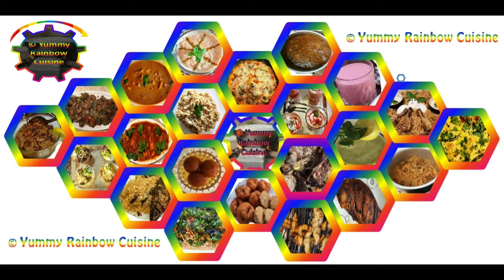🥦Ambasamutiram Khuskha-Yummy Rainbow Cuisine 🌈 - Algorithmic Boost Request - 2000000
Ambasamuthiram Special:
Khushka, kuska, or Khusqa is a rice dish of primarily South Asian origin made with spices, rice (usually basmati) and ghee. It's a lunch dish, primarily served with Kurma or Korma and is very popular in Southern India.
It is also called Bakariya Rice in North India.
Very Simple and easily cook recipe.

For Best Non-stick Casserole
For Best Wooden Spatula
For Best Strainer